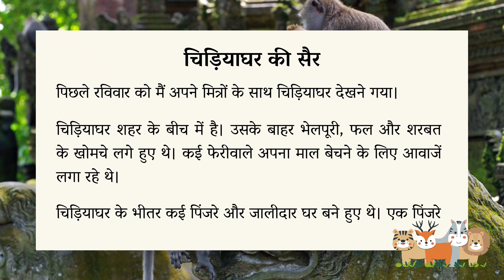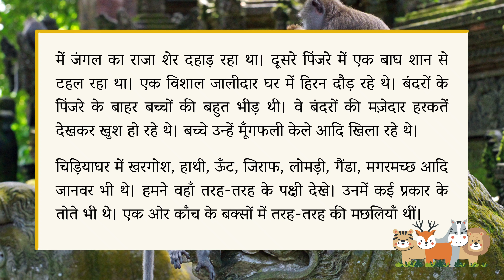चिड़ियाघर की सैर | A Trip to the Zoo | निबंध लेखन (Hindi Essay) | Class 5 to 7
Hello Students! 🛍️
Welcome to our educational YouTube channel where learning is fun and engaging! 🌟 In this video, we'll explore an engaging essay on "चिड़ियाघर की सैर" (A Trip to the Zoo). This video is perfect for students who want to improve their essay writing skills and learn about the wonderful world of animals. Join us as we embark on a virtual tour of the zoo, where we'll encounter a variety of fascinating creatures and experience the joy of observing wildlife up close.

Our essay will take you through the excitement of planning a zoo visit, the thrill of seeing different animals, and the educational value of learning about their habitats and behaviors. From majestic lions and playful monkeys to colorful birds and graceful giraffes, this essay will paint a vivid picture of a memorable day spent at the zoo.

Watch this video to:
1. Get ideas for writing your own essay on a trip to the zoo.
2. Learn about different animals and their unique characteristics.
3. Enjoy a fun and educational journey through a zoo.

Let's dive into the wonders of the animal kingdom together!

Grab your pens and paper ready, and let's make writing fun and easy together! Additionally, on our channel, you will find videos on essays, compositions, letter writing, speech writing, and many more topics that you can check out to improve your writing skills. Join us on this journey to become a confident and creative essay writer. Happy writing!

We hope you enjoy this video and it helps you learn more. Let's master the art of essay writing together and excel in our studies!

It answers your queries such as:
10 lines composition in hindi
10 lines essay in hindi
10 lines nibandh in hindi